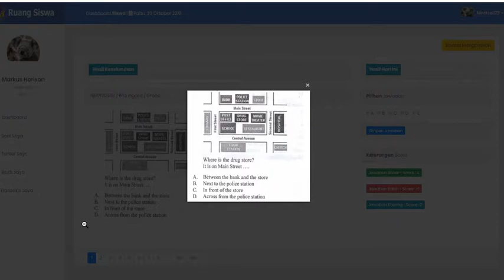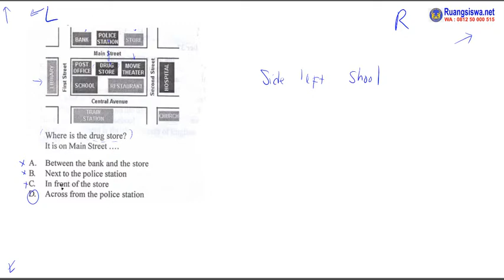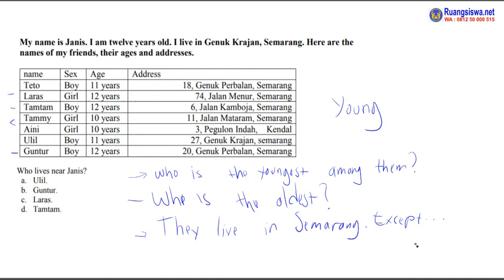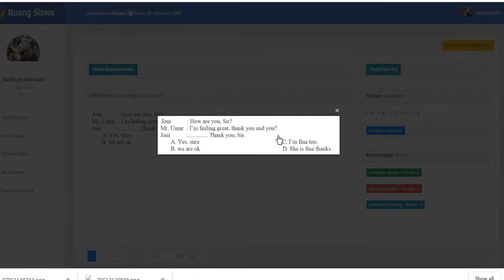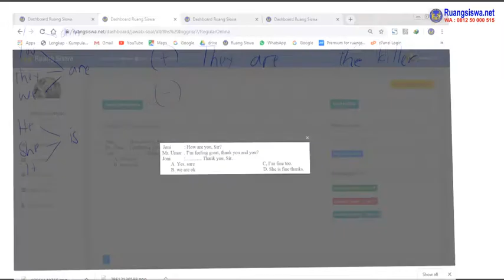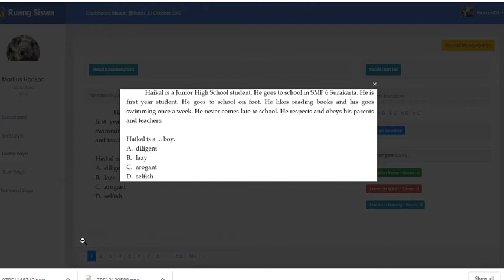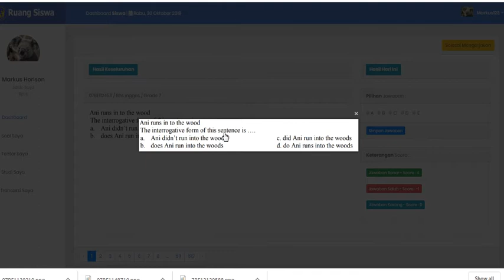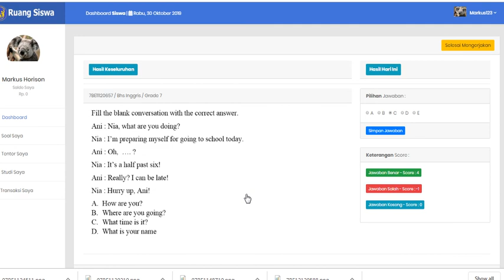Proses Bimbel Bhs. Inggris kelas 8 30 okt 2019